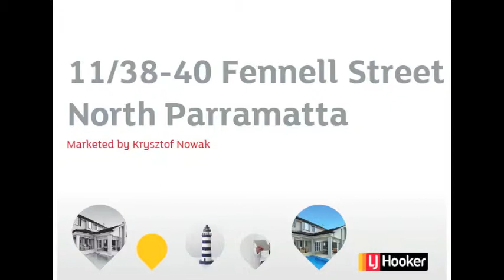11/38-40 Fennell St North Parramatta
11 38-40 Fennell St North Parramatta